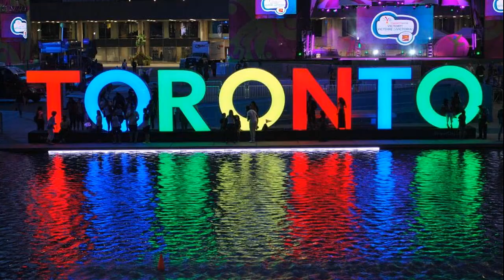Pan Am Games 2015: The Toronto Sign. Don't Move It Around The City!!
The 2015 Pan Am Games (July 2015) are happening in Toronto Canada. To help cerebrate the occasion, the city of Toronto put up a beautiful LED sign at Nathan Phillips Square (Toronto City Hall) to help celebrate the event and welcome people to the city. After realizing how much of a draw for tourists (and even those living in the city) the sign was for photo and video ops, the city of Toronto wants to keep it after the Pan Am Games are done.

They're now asking the people of Toronto (when the games done done) if the sign should move around the city and be placed at different locations, or stay where it is. Here are my thoughts...